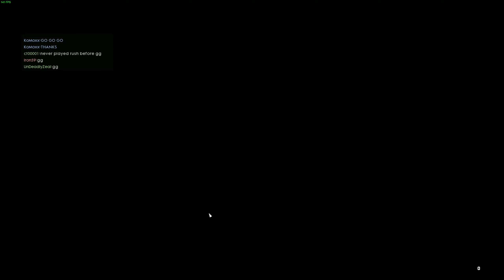Battlefield 1 - Tsaritsyn - Rush - Attack - Gewehr 98 Sniper